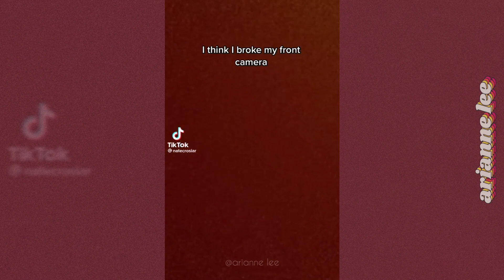of another arabian night.. like arabian day ~ (transition) ♤ will smith ♧ tiktok compilation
song: arabian nights - will smith